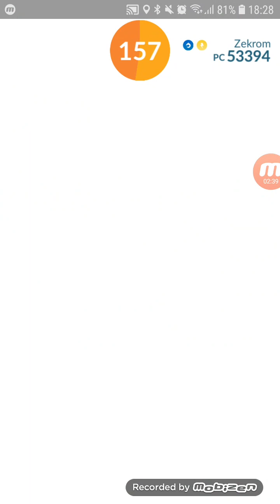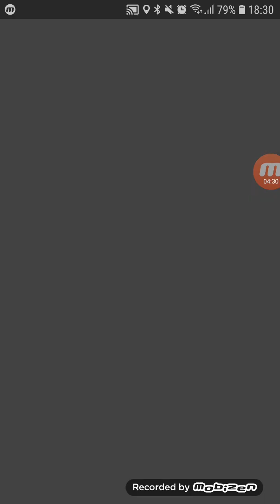Zekrom speed duo in windy (71 seconds left, CB/FC) - Pokemon Go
Weather: windy (boosts dragon)
Zekrom's moveset: Charge beam/Flash cannon (none is boosted)